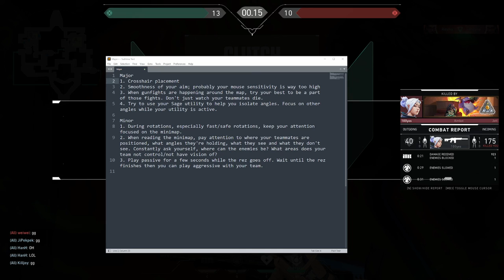Bind Sage Skies25